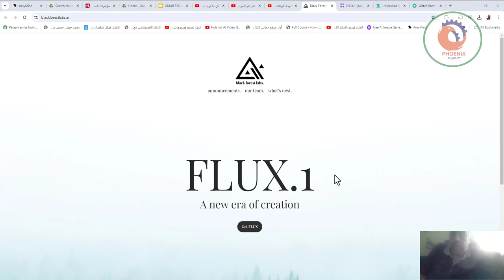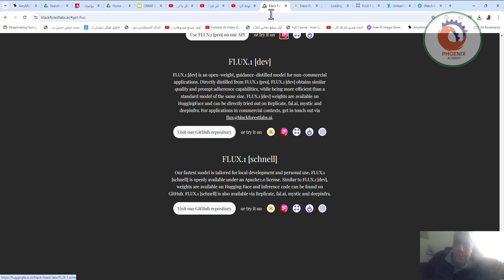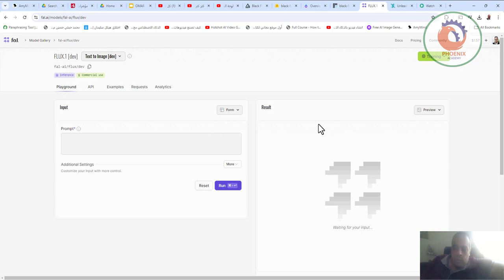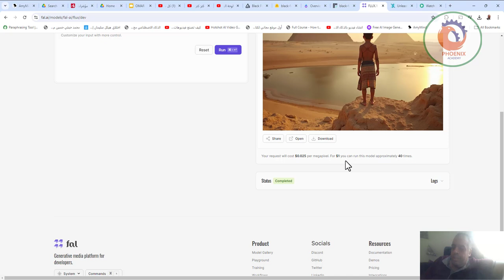Flux 1 أفضل موديل لتوليد صور بالذكاء الإصطناعي حتى الآن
❤️ روابط التواصل
✅ انستجرام